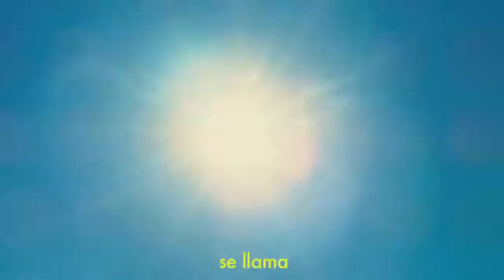Las Insoladas • Clip #7 • El tembleque (Primer Ensayo)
Carla Peterson, Luisana Lopilato, Marina Bellati, Elisa Carricajo, Maricel Alvarez, Violeta Urtizberea. Directed By Gustavo Taretto